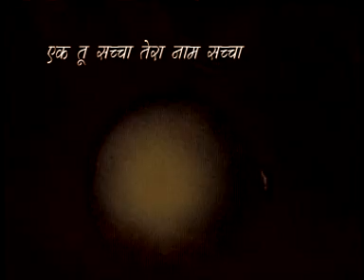गा तू मेरे संग गा नीलगगन तले || Bhajan ek tu sachcha tera naam sachcha | sadguru song